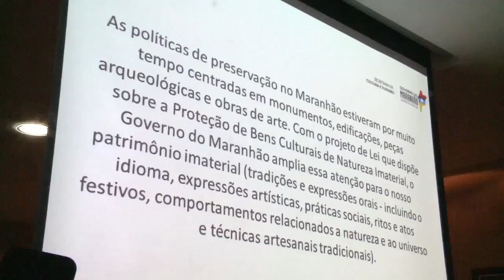APOIO A CULTURA